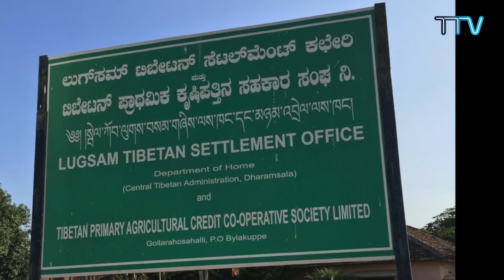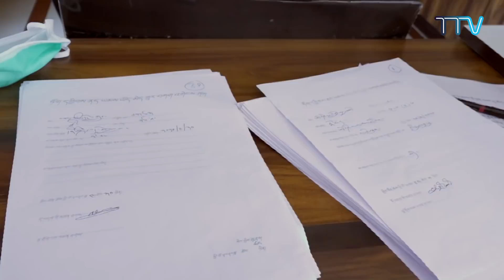སྦེལ་ཀོབ་ལུགས་ཟུང་བསམ་གྲུབ་གླིང་གཞིས་ཆགས་སུ་གཞིས་དགོན་གཉིས་ནས་ཏོག་དབྱིབས་གཉན་རིམས་ལས་རིམ་སྤེལ་ཕྱོགས།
༄༅། །བོད་མིའི་སྒྲིག་འཛུགས་ཀྱི་བཀོད་ཁྱབ་འོག་གཞིས་ཆགས་ཁག་ཚང་མའི་ནང་རྒྱ་ནག་ཝུ་ཧན་ནས་མཆེད་པའི་ཏོག་དབྱིབས་གཉན་རིམས་སྔོན་འགོག་གི་ལས་དོན་ཚོགས་ཆུང་ཆེད་འཛུགས་གནང་སྟེ་སྔོན་འགོག་ལས་དོན་མང་དག་ཞིག་སྤེལ་དང་སྤེལ་མུས་བཞིན། སྦེལ་ཀོབ་ལུགས་ཟུང་བསམ་གྲུབ་གླིང་གཞིས་ཆགས་སུ་གཞིས་དགོན་གཉིས་ནས་ཏོག་དབྱིབས་གཉན་རིམས་ལས་རིམ་སྤེལ་ཕྱོགས་སྐོར།